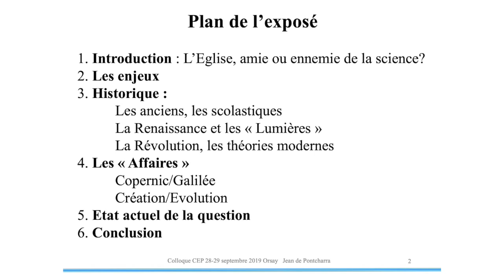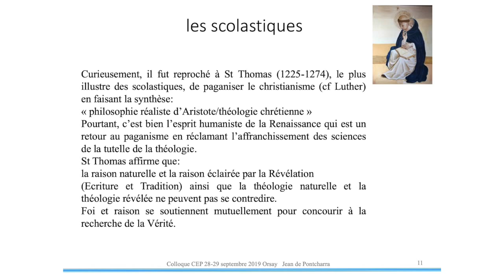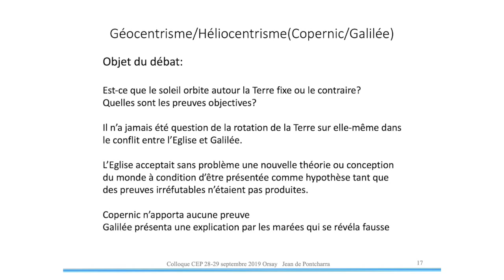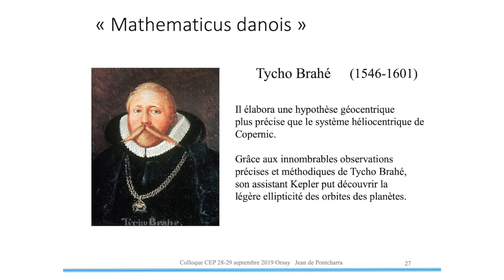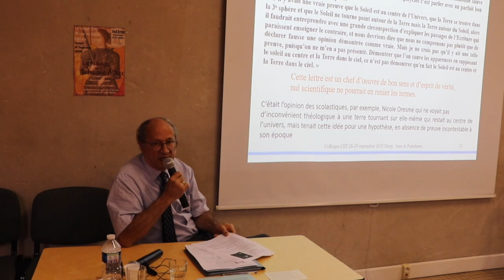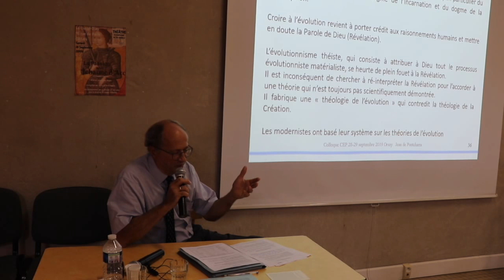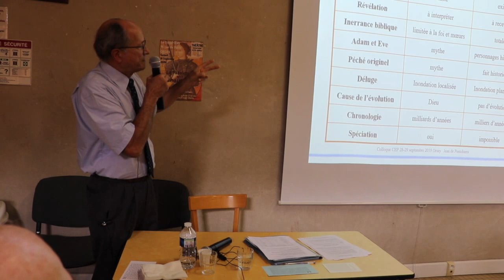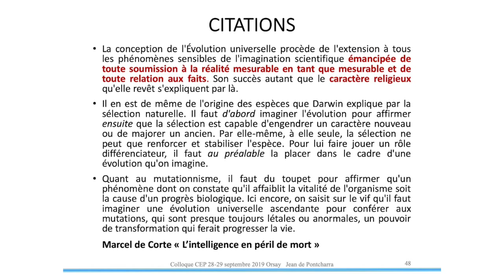L'Eglise et la science [Jean de Pontcharra]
La science européenne fut largement forgée par des clercs plongés dans la vision biblique du monde. Pourtant la science nous est souvent présentée comme ayant dû se libérer de la religion. Le conférencier, physicien, chercheur en nano-électronique au CEA, montre comment cette opposition artificielle entre l'Église et la science est un mauvais procès: l'examen des faits historiques et des arguments, en particulier dans le cas de Galilée et dans la controverse Création-Évolution, montre que l’Église a toujours tenu compte des données scientifiques bien établies (ce qu'il ne faut pas confondre avec les théories, toujours faillibles). + d'infos